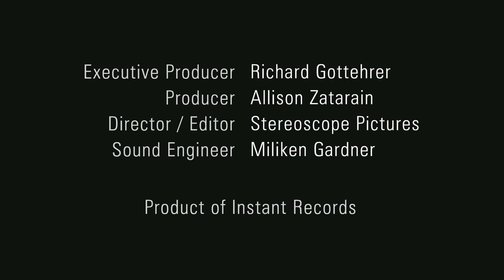"I Love Princess Superstar: What Could Go Wrong?" Season 1 Episode 2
Second episode of "I Love Princess Superstar," a new show offering a sneak peek at the ultimate comeback story, complete with an eclectic family of a hip hop superstar, husband, daughter, and back up dancers. Watch Princess Superstar prep for her first album release and video shoot in several years for "I'm a Firecracker" off Instant Records.

Product of Instant Records, Inc.

Executive Producer: Richard Gottehrer
Producer: Allison Zatarain
Director/Editor: Stereoscope Pictures
Sound Engineer: Miliken Gardner
Additional Cinematography by Rita Fazendeiro